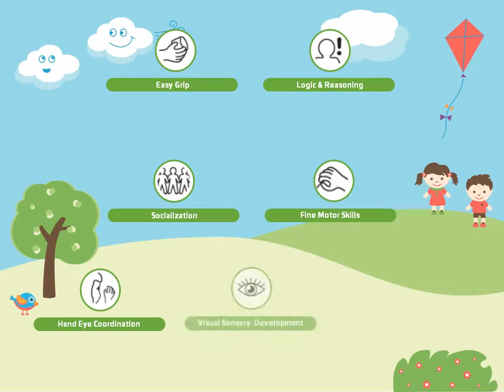Magic brix m. plade. Smart til rejsen.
Denne form for klodser er nærmest udødelig. De kan samles på et utal af måder gennem de fint afrundede pigge - for det giver virkelig en byggefrihed som ikke mange andre klodser ellers tilbyder.

Nemme at holde på med små hænder. Er meget stimulerende for finmotorikken og kreativiteten.